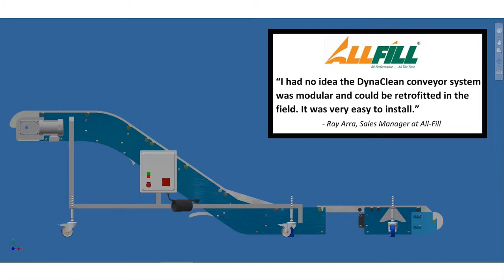Overview of all Dynamic Conveyor Product lines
This short video includes quick clips of installed applications for all of the Dynamic Conveyor product lines - DynaCon, DynaClean, Hybrid, DynaRoller, Box Filling. Assembly demonstrations for the DynaCon and DynaClean conveyor systems are also included.